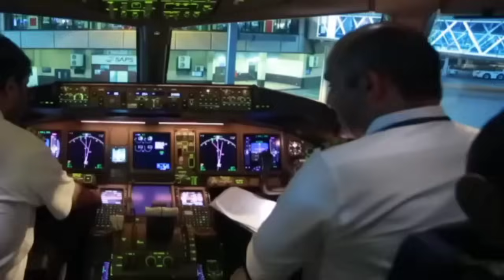Hajj 2024 latest update हज की बड़ी जानकारी जल्दी देखें step by step حج کرنے کا طریقہ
Hajj kaise karen

Hajj Karne ka tarika

Hajj latest news

Hajj ka full Tarika

Hajj Full information

All Information Provided In This Video Are On The Basics Of Internet, Google And Important Historic Books. This Video Is Only For Educational and Entertainment Purpose. Some of the Pictures and Videos In This Video Are For Examples Only.